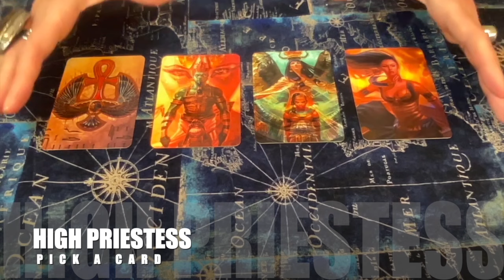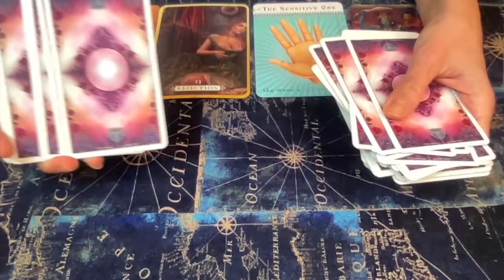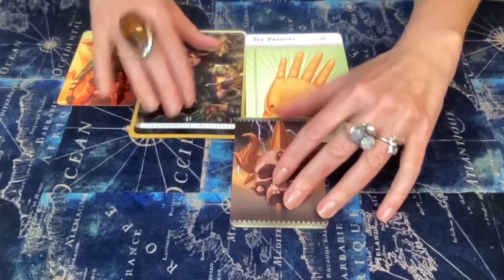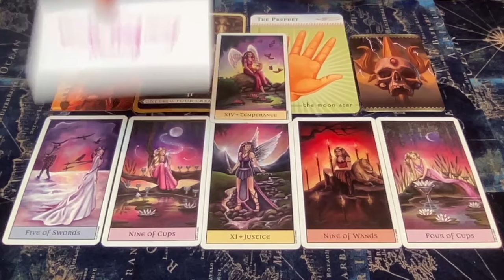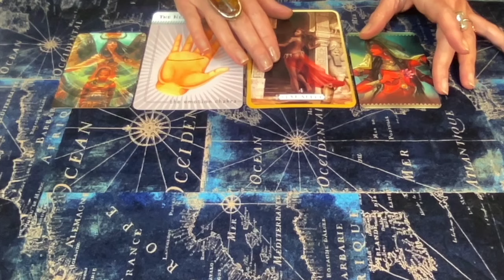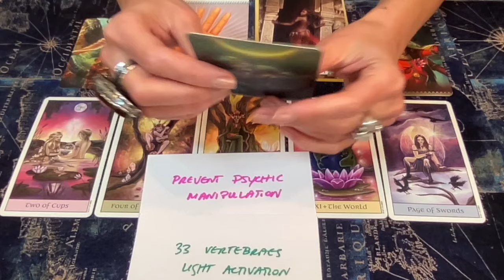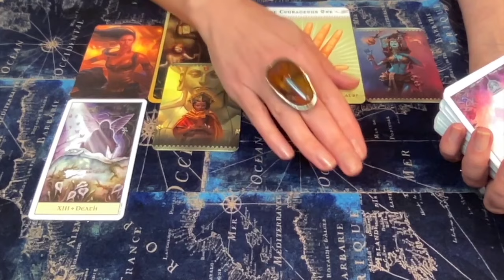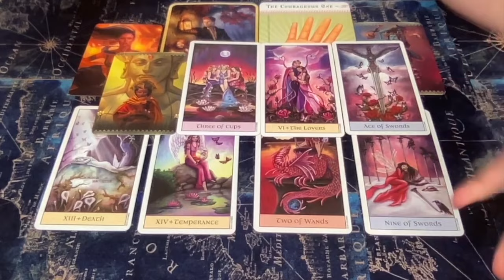🌹High Priestess🔮 Pick A Card🔥 Healing Guidance Tarot 🐉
🦋TIMESTAMPS🦋
00:00 Introduction
04:54 Pile 1 -Mother of Life
17:04 Pile 2 -Healing the Divine Masculine
31:19 Pile 3 -Power over 7 Scorpions
50:13 Pile 4 -Lady of the Stars

If you’d like EXCLUSIVE ACCESS to additional ASTROLOGICAL VIDEOS and/OR powerful SOUND ENGINEERING to uplift & level up in your LIGHT WORK, consider joining the YOUTUBE MEMBERSHIP 😎

🃏Decks used in this reading:
🔥PALMISTRY CARDS by Vernon Mahabal
🔥HEAL YOURSELF by Inna Segal
🔥CRYSTAL VISIONS TAROT by Jennifer Galasso
🔥KALI Oracle Cards by Alana Fairchild (pocket edition)

With Gratitude

AUDREY🎙